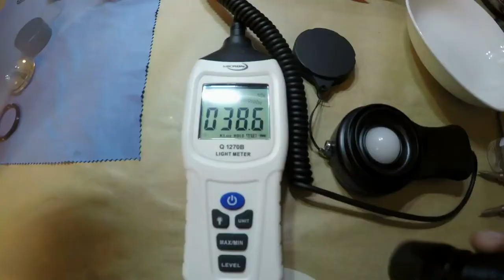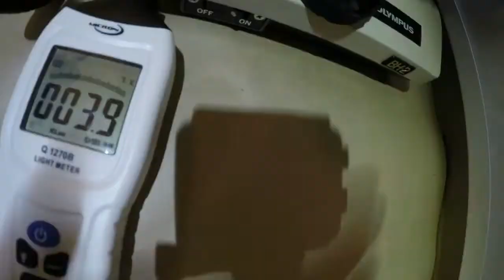Olympus BH2 BHT microscope base light path cleaned and Lux light meter test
Removing a baked on fingerprint from the rear element and testing how each element effects the light output. Used a LED Lenser 450 lumens torch for the testing. I will upload another video of the halogen bulb test soon.